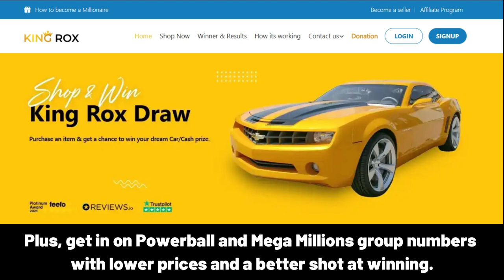BÜKE Happy Birthday Song with Names 🌟 Happy Birthday to You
Lyrics:
 ''BÜKE, Happy Birthday Song – Happy Birthday to You"

Happy Birthday, BÜKE!
Happy Birthday to You!
Happy Birthday!
Happy Birthday!
Happy Birthday, BÜKE!